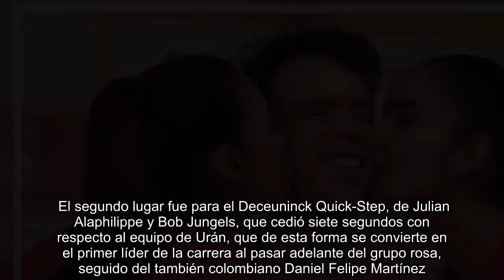Education First gana la crono y Urán es el primer líder en Colombia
El equipo EF Education First, capitaneado por Rigoberto Urán, se adjudicó este martes la contrarreloj individual de 14 kilómetros con la se inició el Tour Colombia, que reúne a figuras del lote mundial, entre ellos el británico Chris Froome.    La escuadra de Urán, que corrió a un promedio de 55,69 kilómetros por hora, paró los cronómetros en 15 minutos y seis segundos en una jornada acompañada masivamente por el público que copó las calles de Medellín, capital del departamento de Antioquia, en el noroeste del país.    El segundo lugar fue para el Deceuninck Quick-Step, de Julian Alaphilippe y Bob Jungels, que cedió siete segundos con respecto al equipo de Urán, que de esta forma se convierte en el primer líder de la carrera al pasar adelante del grupo rosa, seguido del también colombiano Daniel Felipe Martínez.   Urán, subcampeón del Tour de Francia de 2017, comparó la victoria en su tierra con una victoria en la ronda gala.   En la tercera plaza, a nueve segundos quedó el Sky, capitaneado por Froome y el actual campeón de la carrera, el colombiano Egan Bernal.   Cuarto fue el Astaná liderado por el colombiano Miguel "Supermán" López, que perdió 21 segundos, mientras que la quinta plaza fue para Emirates de los colombianos Sergio Luis Henao y Fernando Gaviria, que no llegó con su grupo.   El Movistar, con una deslucida actuación, fue séptimo al perder 44 segundos, diferencia que sobre el papel es grande para recuperarla en una carrera que tiene solo una etapa de alta montaña para sus escaladores Nairo Quintana y Winner Anacona.   La sorpresa de la jornada fue el rendimiento del Team Medellín, del colombo-español Óscar Sevilla, que se metió en la sexta plaza a un diferencia de 44 segundos con el EF Education First.    La segunda etapa se disputará mañana en la población de La Ceja donde se correrá un circuito de 150,5 kilómetros.